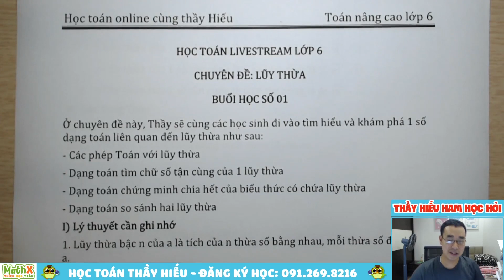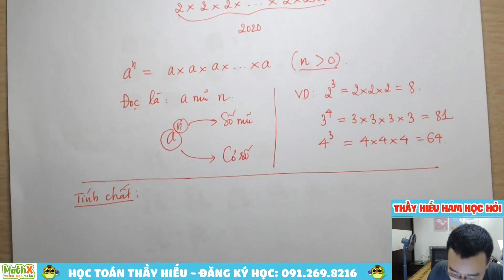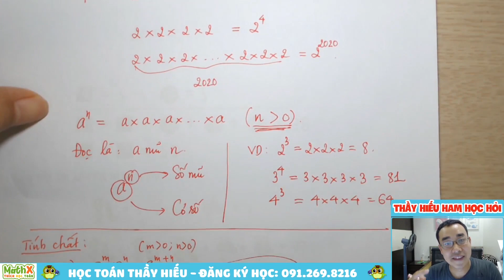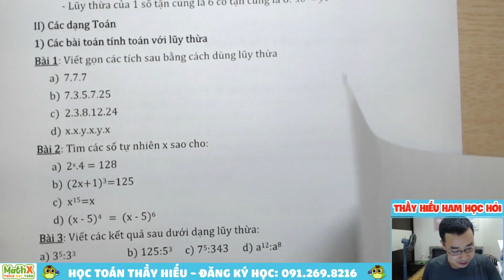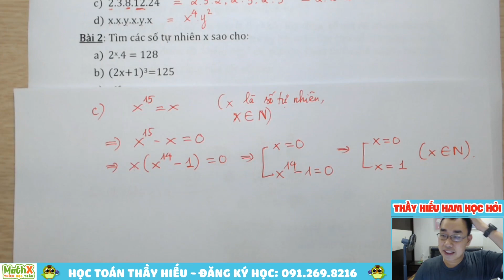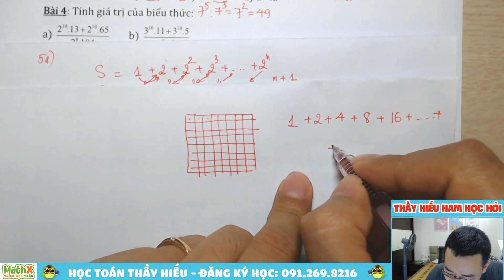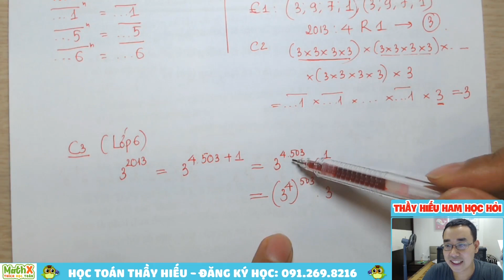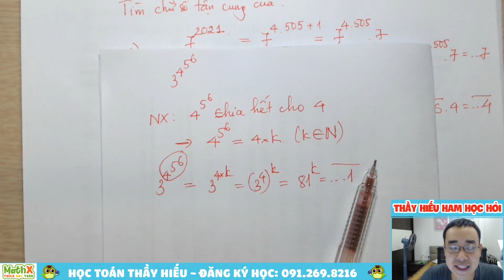MathX livestream Toán lớp 6 2020-2021 | Buổi 1